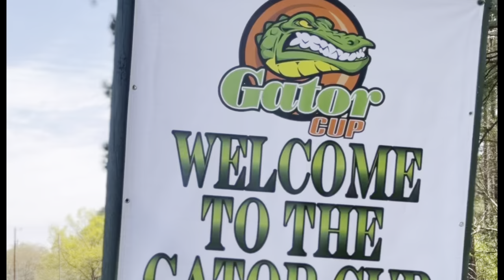2024 Gator Cup: 12 gauge event at Back Woods Quail Club, SC